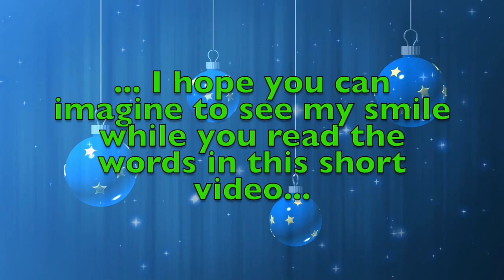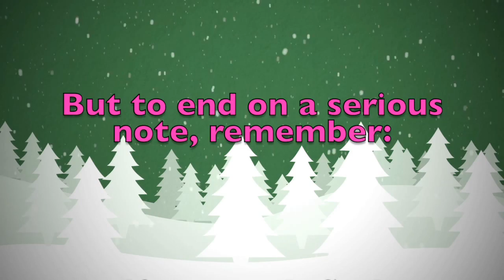Merry Christmas Judah! A special message just for you.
Merry Christmas dear Judah! These are a few personalised thoughts just for you! Did you like them? Would you send your Christmas wishes to your other friends...? On this youtube channel you will find videos for all kinds of names and nicknames. So, what are you waiting for? Surprise your friends by sending them a personalised video!